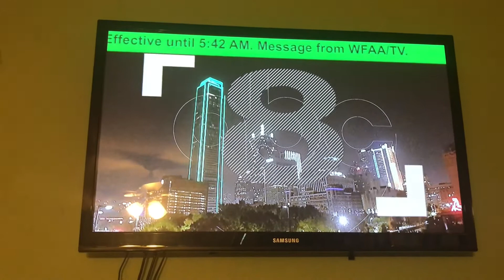Monthly Tests for August on WFAA-TV and KXAS-TV (EAS #47-48)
Monthly tests… that’s about it ya know.

Station(s): KXAS-TV & WFAA-TV
Frequency: 5.1 & 8.1
Broadcast Area: Dallas-Fort Worth, TX
Type: RMT